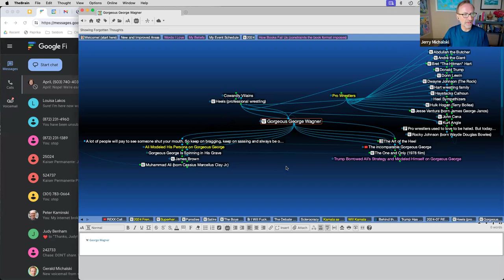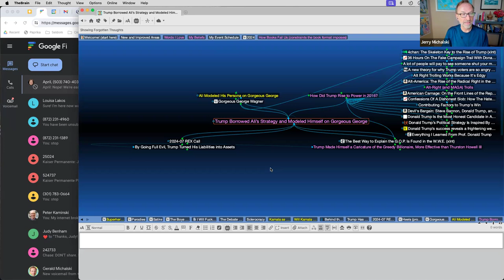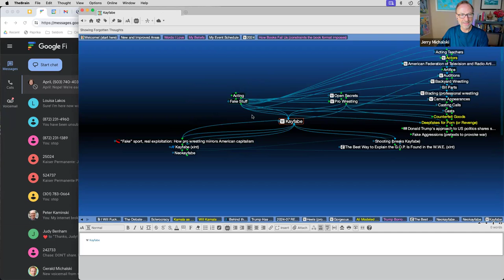2024-07 REX Call